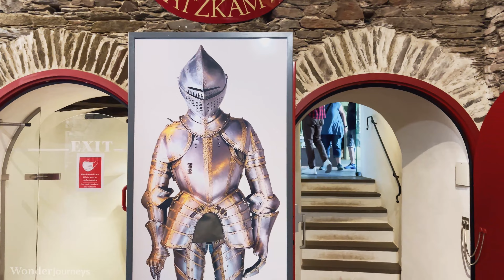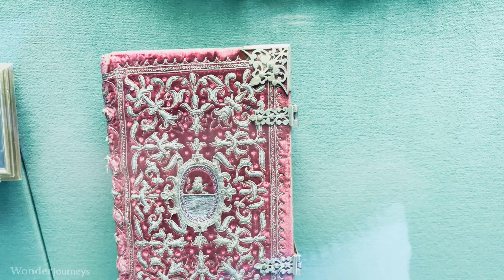Eltz Castle in Germany. The perfect location for a Fairytale or Vampire movie. 60fps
Castle Eltz. Burg Eltz. This medieval castle is still inhabited by the same families that have owned it for centuries. It is nestled in the hills near the moselle river: near Trier and Luxembourg.

The castle was an important part of the Holy Roman Empire to protect trade routes through the Eifel region to other parts of Europe. As the castle is tucked away in the hills, you'd have to travel through the small town to the parkingspace. And then either take the castle bus or hike down the hills for 10 minutes to see the castle appear. Some of the rooms are open to the public. The other chambers are inhabited by the last of the three families that lived there.

Burg Eltz Wierscherm, Deutschland. Eltzer wald. Eltz Castle Germany. 4K

Music
sheltered-swan by sascha ende, filmmusic-io &
adventure by alexander nakarada, filmmusic-io